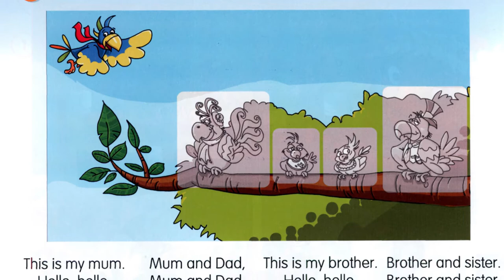Fly High 1. Сторінка 36. This is my mum